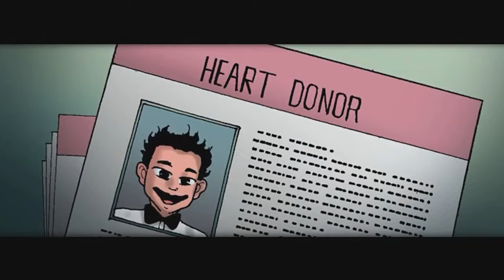Hospital ghost _ silent horror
comic

silent horror

animation

hoạt hình